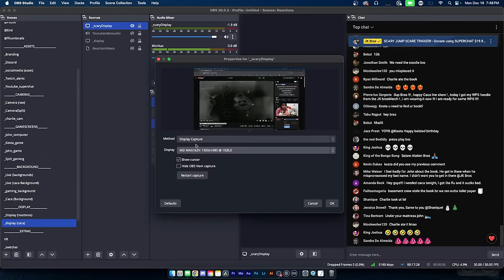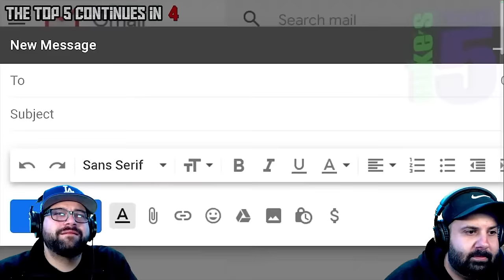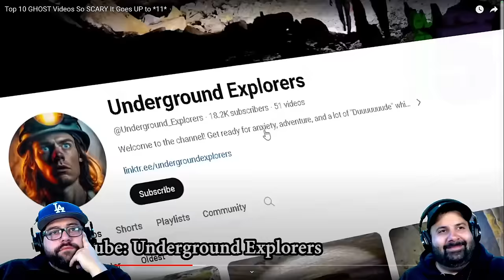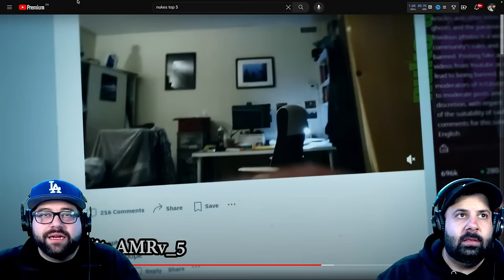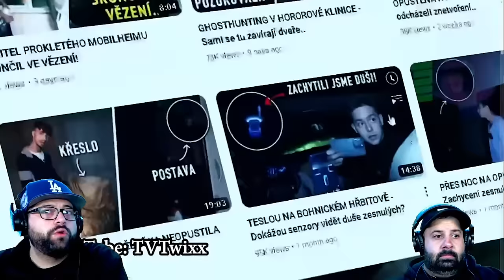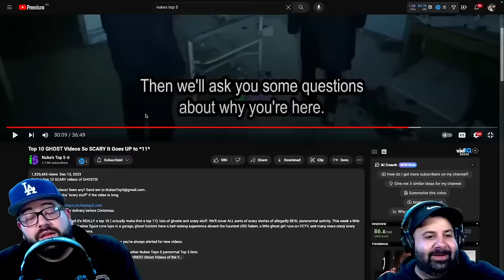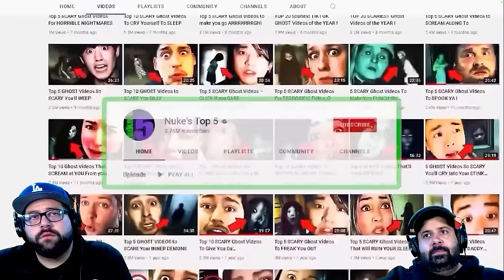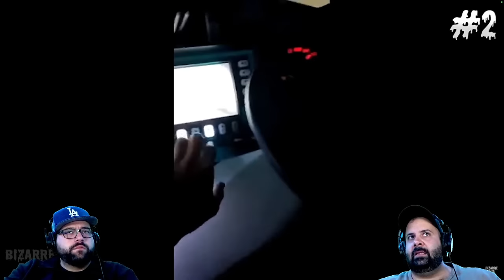The LAST SCARY LiVE of 2023 with the Scariest VIDEOS of the year !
JOIN the JK Bros on their last scary live of 2023 as they react to @NukesTop5 Top 10 GHOST Videos So SCARY It Goes UP to *11* & @BizarreBub Scary Comp. 2023. The LAST SCARY LiVE of 2023 with the Scariest VIDEOS of the year !

Timestamps
00:00 Intro
00:18:55 - Nukes top 5
01:33:00 - Bizarrebub Scary Comp. 2023